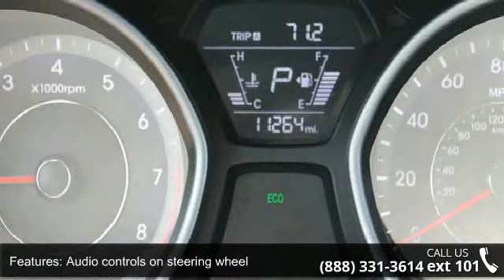2015 Hyundai Elantra Limited - AutoMile Motors - Saco, ME...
For Sale in Saco, ME 07072

SAVE AT THE PUMP!!! 37 MPG Hwy... Less than 11k miles!!! You don't have to worry about depreciation on this great Limited!** Are you waiting for a wonderful value in a vehicle? Well with this fine 2015 Hyundai Elantra Limited you are going to get it*** Big grins!!! Optional equipment includes: Sunroof Dual Automatic Temperature Control (Includes Clean Air Ionizer and Auto-Defogger System) Proximity Key Entry w/Push Button Start (Includes immobilizer) Navigation Navigation 360-watt premium audio with external amplifier and iPod/USB auxiliary input jacks Bluetooth hands-free phone system with Voice Recognition Support hands-free bluetooth audio streaming In-glass AM/FM antenna.